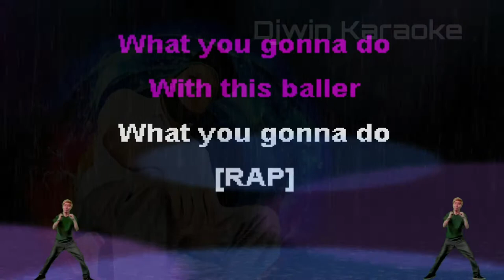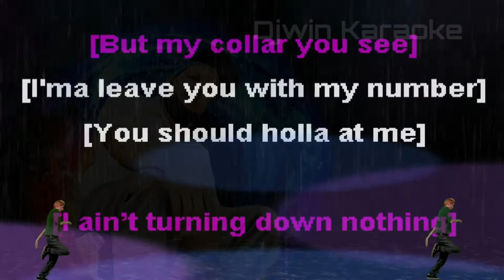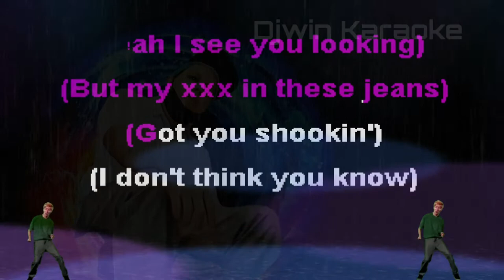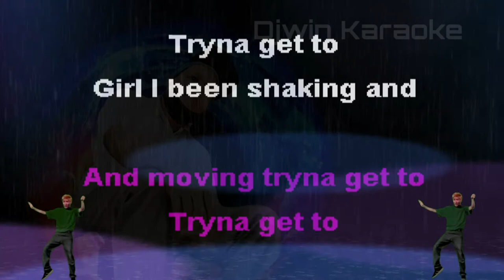U and Dat - E 40 ( Karaoke Version )